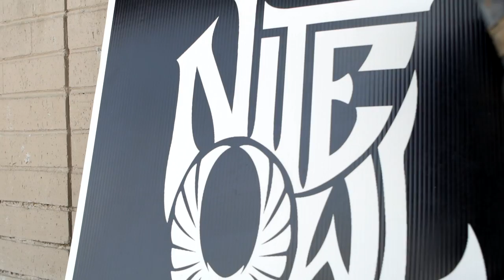Nite Owl - I'm Down [Official Video]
Nite Owl - I'm Down
For the past year I've been secretly recording an album with a Grammy Award Winning producer who's contributed to several "A-List" Artists selling well over 30 million records worldwide! 🌐
His name is Sham Daugherty! One half of "The Trak Starz". The entire album won't be released until next year, 2024. However, we do have a couple song to tease you with until then.
In Loving Memory of Trayvon, Mike Brown, and Edward Crawford (who is pictured on the album art for this song)

Song Produced by Shamar Daugherty
Camera & Editing by Fighouse Productions
If you're a fan of Jay-Z, Nas, Kanye West, Kendrick Lamar, J. Cole, Wu-Tang Clan, and Common, you'll love Nite Owl's unique style.You just found the best kept secret rapper in hip hop rap music! In fact, someone recently told me I'm the best rapper they have found on Youtube Shorts so far. That for real means a lot. My name is Nite Owl. Aka Nitro with the nice flow!

⭐️ If you REALLY feel my music, text me and tell me . (That's my actual phone number, and I'll be at work when you text me. It’s not one of those numbers where I collect your phone number to send mass texts.  Try it and see.)

for Commercial Use on Storyblocks

⭐️ NITE OWL TIP JAR ⭐️

If you think I'm underrated and want to support my music career and help me pay for studio time to keep recording new songs, here is a link to a tip jar where you can drop in a few bucks!

⭐️ Come Fly With The Flock! ⭐️

⭐️ NITE OWL PRESS QUOTES ⭐️

"He is not your typical St. Louis rapper."
- St. Louis American

"Underground-meets-commercial...often compared to Lupe Fiasco and Kanye West."

"In the studio, his flow is certainly reminiscent of the laid-back insightfulness of Jay-Z or Common, but on the stage he stakes out a territory that is all his own."
- Washington University Cadenza

"The versatile wordsmith's live performances are, for lack of a better term, legendary."
- St. Louis Whirl

"In what I saw of his shows...despite the gender, age and racial make-up of the crowd, he moved all over the stage, jumping around in such an animated way that the crowd felt compelled to join him. I was sold."
- Eleven Magazine

"Witnessing his thoughtful rhymes and expert showmanship on stage only proves that any party would do well to have some Nite Owl on the back burner incase things slow down."
- Washington University Cadenza

⭐️Nite Owl Bio ⭐️

Ultimately, you will want to cheer for this St. Louis talent extraordinaire, as he's created a sweet blend of musical styles.  His style embodies the integrity of Underground Lyrical Hip Hop Rap music, paired with the characteristics of commercial mass appeal.

Nite Owl has written, recorded, and released 29 independent albums (and counting) over the course of his music career.  He refuses to be outworked, in the studio and on stage. By his fans and critics, he is often compared to artists such as Jay-Z, Nas, Kanye West, Kendrick Lamar, J. Cole and Common.

During his live shows, Nite Owl performs Hip Hop/Rap music alongside a live band and DJ.  His performances are innumerable, but include being the show opener for The Roots, KRS-One, Styles P, Talib Kweli & Little Brother, and Waka Flocka Flame.  Nite Owl took home 1st place in the HOT 104.1FM Koch Madness Competition, after competing with 208 other St. Louis Hip Hop/Rap artists.  And he has been booked to perform more than any other Hip Hop/Rap artist or group in the St. Louis area.

Nite Owl is proud to be a Hip Hop/Rap artist who is independent, authentic and timeless.

 ⭐️ Member, Alpha Phi Alpha Fraternity, Inc.